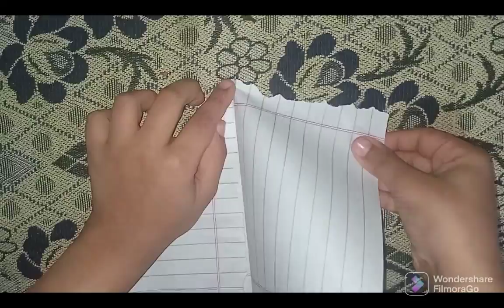How to make a ninja star with paper